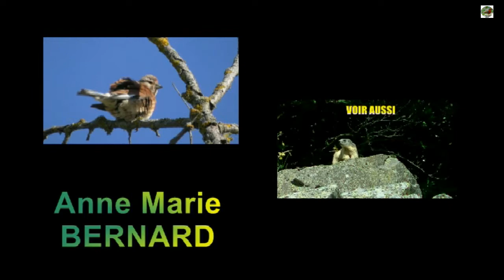TRAQUET MOTTEUX, chant, cris, envols,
Traquet motteux dans les hauteurs de Super Besse, très actif. Il revient souvent à la place d'où il s'est envolé. On l'entend un peu, et on le voit partir et revenir plusieurs fois.